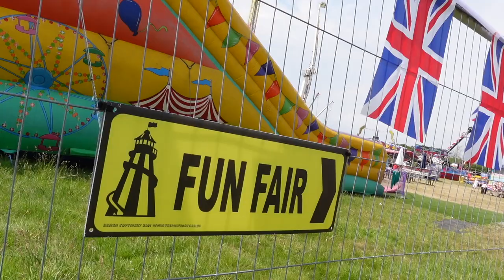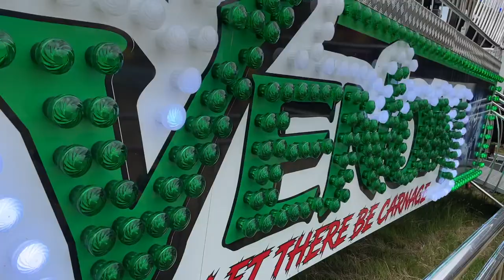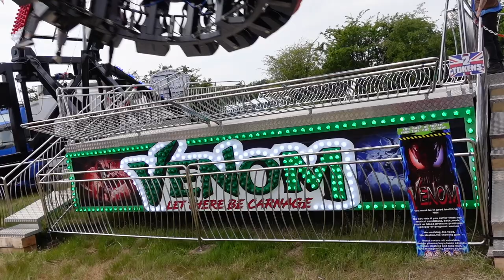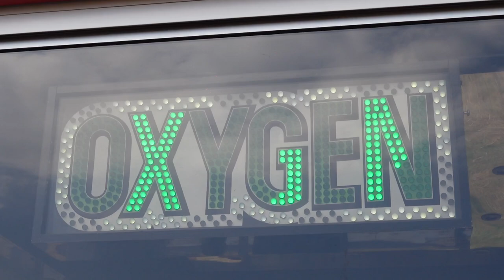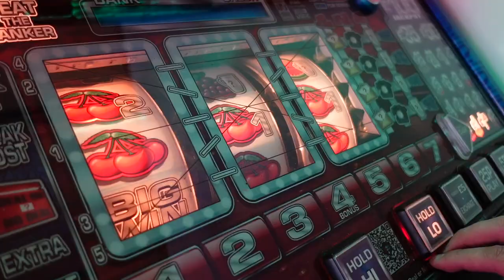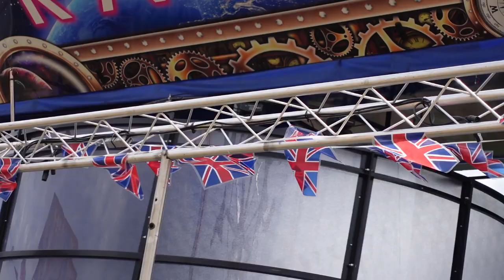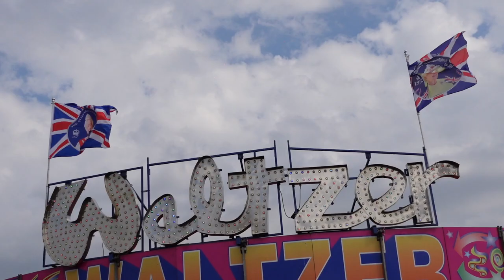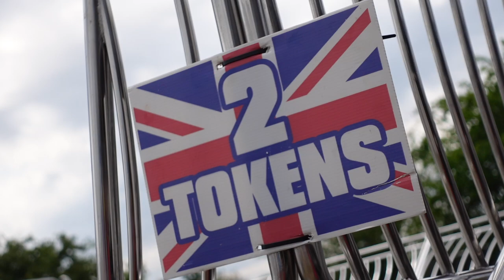NEW VENOM RIDE VLOG! - Bursledon's Queens Jubilee Fun Fair 2022 (B.Coles & Son)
Welcome back to the channel, We finally made it to local ground Bursledon to ride Craig Danters new Confolding Group Extreme (Outward Facing Freak Out) Venom, Really smart piece of kit, Ive done most of the UK's Outward facing Freak Out's and this is the best in terms of height and power! This vlog was basically showcasing the fair, We didn't ride it all but did the extreme stuff - Venom, Oxygen, Super Bowl, Gravity & Waltzer!

So join the 3 musketeers for this local adventure is ever changing weather, Another Jubilee fair celebrating 70 years of our great Queen, Great to see the Union flag flying proudly and bunting everywhere! We was also wearing our new B.Cole & Sons T-Shirts that got made for us, Feels great to be loved Massive thank you to the family for these.

Thank you for checking out this vlog, The support has been great lately, Im now having a week off as I've filmed & edited 6 vlogs in 7 days and I'm shattered, Show your love for the channel with Merch or you can donate to the Coffee fund with the PayPal link below, Every penny helps and goes into the channel with travel, Gear, Coffee, rides ect ect

My Gear
Canon EOS M50
Sony ZV-1